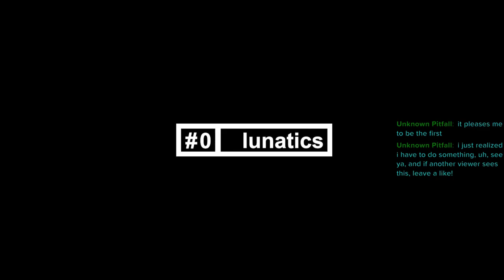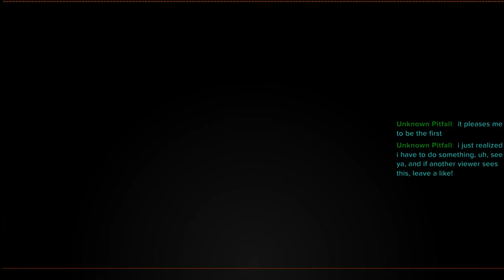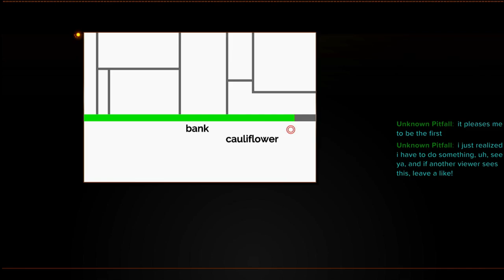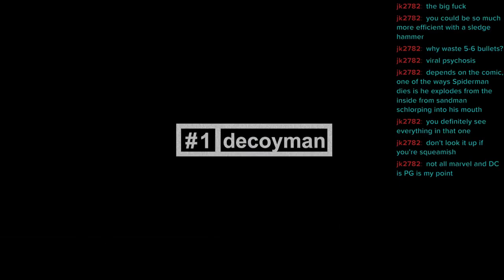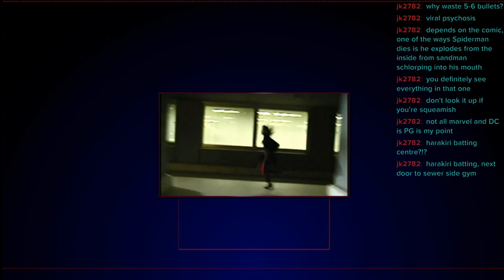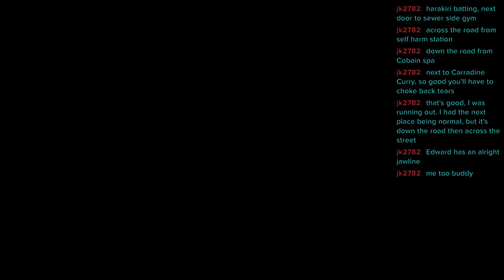The Silver Case is a Fever Dream